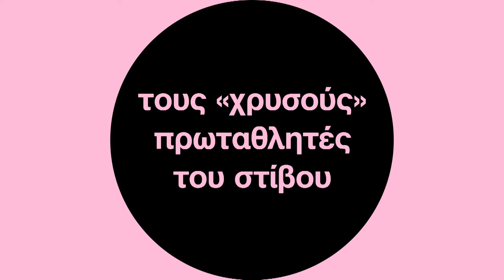Γιώργος Πομάσκι: Ο άνθρωπος πίσω από του «χρυσούς» πρωταθλητές του στίβου | THE BREAK.